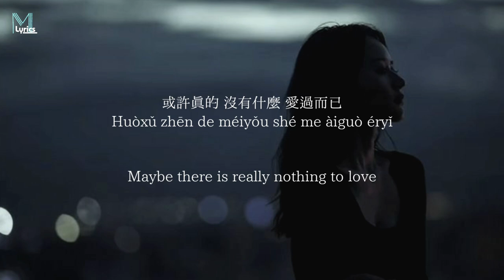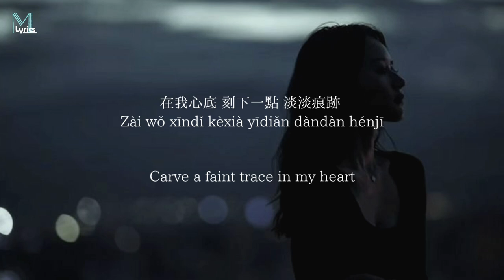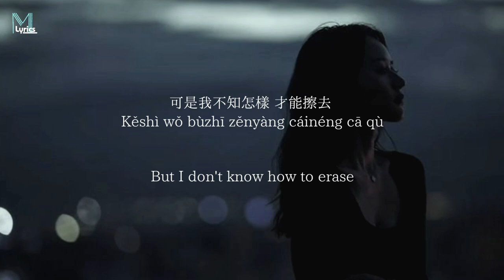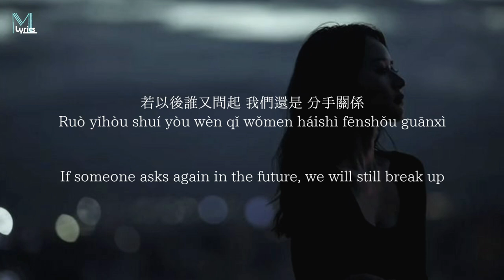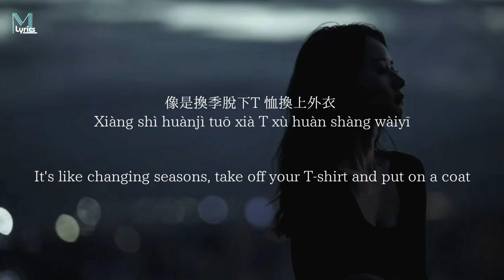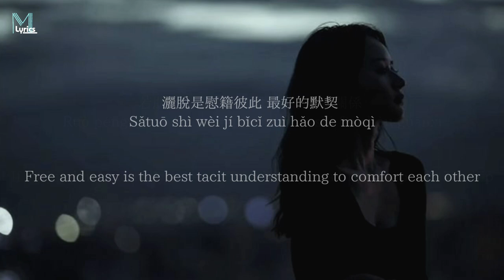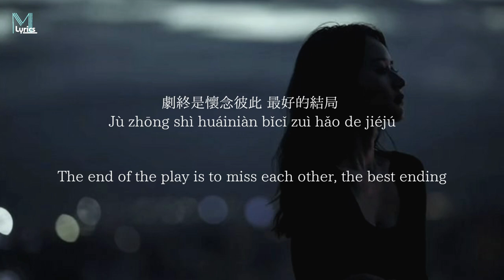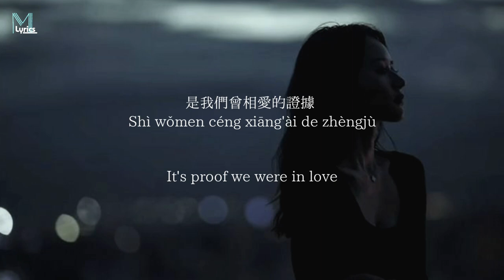Wang Li Wen (王理文) - Fen Shou Guan Xi (分手关系) Lyrics 歌词 Pinyin/English Translation (動態歌詞)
Wang Li Wen (王理文) - Fen Shou Guan Xi (分手关系) Lyrics 歌词 Pinyin/English Translation (動態歌詞) with your friends!